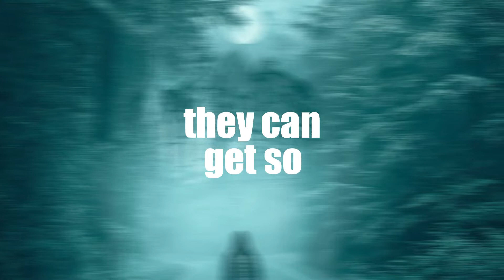Neoni Haunted House - Lyrics